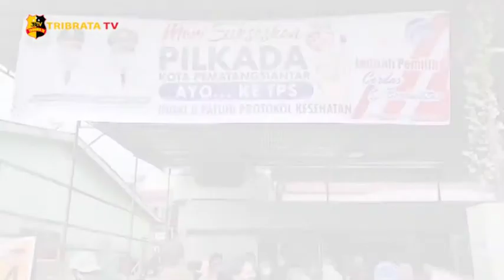PASLON TUNGGAL PILKADA KOTA PEMATANGSIANTAR BERI HAK SUARA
Pasangan calon tunggal pada pilkada Pematangsiantar Sumatera Utara menggunakan hak pilihnya pada TPS masing-masing. Meski melawan kotak kosong Paslon Tunggal optimis menang 70% pasangan Calon Tunggal Asner Silalahi dan Susanti Dewani menggunakan hak suaranya pada Pilkada Pematangsiantar, Sumatera Utara.

Dengan mematuhi protokol kesehatan, calon tunggal Asner SSilalahi memberikan hak suaranya di TPS 5 kelurahan Laguboti sedangkan calon Wakil Walikota Susanti Dewani mencoblos di TPS 4 kelurahan Simarito Kota Pematangsiantar.

Melaporkan.